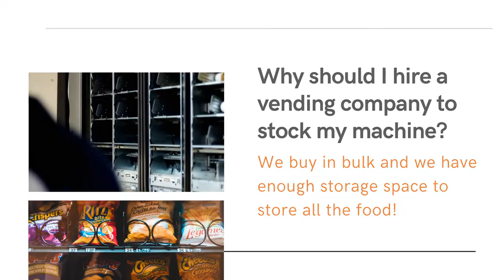How Much Does It Cost To Have A Vending Machine Put Somewhere | Bottoms Up Vending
Are you looking into buying a vending machine or having a vending machine installed at your business location?
The cost of having a vending machine installed varies. It will depend on the type of machine and if you intend to privately service a machine in your own office or privately owned space or if you intend to begin using vending machines for a profitable business endeavor. However, if you are interested in having a vending management company service your vending location, thereby delivering equipment, stocking, maintaining, and fully-operating all your vending needs– well, you’re in luck.

Many full-service vending companies, including Bottoms Up Vending in Illinois, will put vending machines in qualifying locations (generally with a minimum of 65 employees) at absolutely no cost!

Using a full-service vending company like Bottoms Up Vending will save you the time, energy, and stress regarding buying the products, storing the items, stocking the machines, taking inventory, and maintaining the vending machines.

Are you interested in learning more?

Bottoms Up Vending offers new and lightly used vending machines for sale! Be in touch to learn more!

Happy Vending!